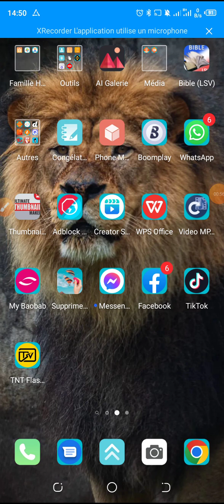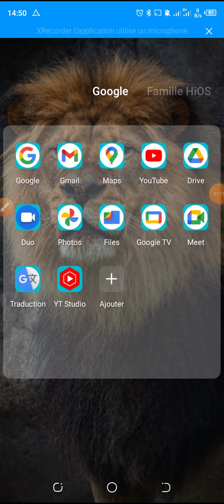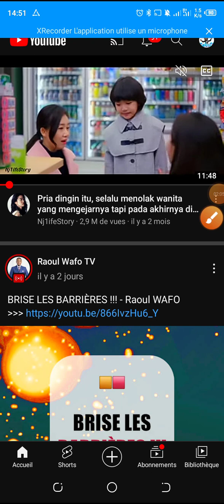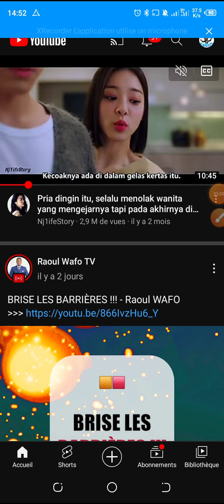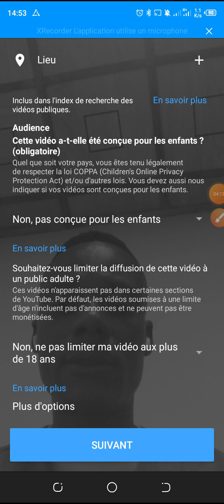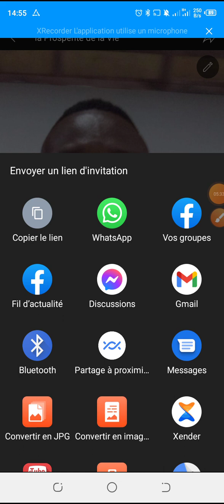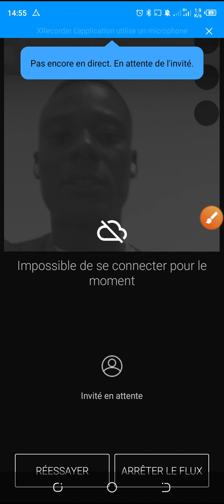Comment faire Tchat vidéo ensemble sur YouTube 🤔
Merci 🙏🙏🙏